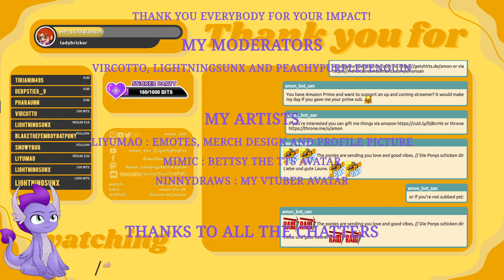i'm building a wall and the mobs are gonna pay for it.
Continuing my playthrough of
Valheim
broadcasted live on Twitch and Youtube

____________________(SUPPORT)____________________
it is absolutely not neccessary but it's greatly appreciated if you gave me some financial support, so i can keep creating content for you:

(Gear)
I use the following gear to stream:
Logitech Streamcam*
Beyerdynamic MMX 100*
marantz mpm-1000*
innogear microphone arm*
Elgato Streamdeck XL*
Elgato Wave XLR*
Tarion Camera Stand*
Mantona Adjustable Stand Extension*
Clip On Cover For Streamcam

0:00 intro
6:03 chatting
8:49 Valheim
1:52:57 finishing up, chatting
1:54:03 outro, credits